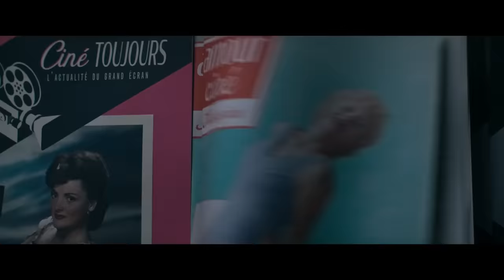The Nun II Trailer #1 (2023)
Check out the official The Nun II trailer starring Taissa Farmiga!

US Release Date: September 8, 2023
Starring: Taissa Farmiga, Jonas Bloquet, Storm Reid
Directed By: Michael Chaves
Synopsis: 1956 – France. A priest is murdered. An evil is spreading. The sequel to the worldwide smash hit follows Sister Irene as she once again comes face-to-face with Valak, the demon nun.

The Rotten Tomatoes TRAILERS channel delivers hot new trailers, teasers, and sneak peeks for all the best upcoming movies.